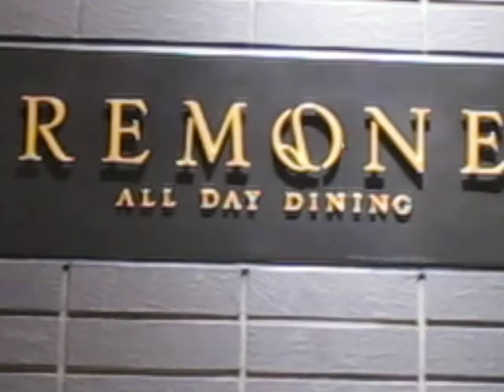Righa Royal Hotel Osaka Part 1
RIHGA Royal Hotel Osaka atara hotel terbesar di Jepun. Menampilkan lebih daripada dua puluh restoran dan bar yang menghidangkan makanan dari seluruh dunia termasuk masakan Jepun, fungsi hotel ini sebagai sebuah bandar yang lengkap, penuh dengan beberapa kedai-kedai. Bersebelahan dengan pusat persidangan antarabangsa, RIHGA Royal Hotel Osaka diapit oleh sungai dan dikelilingi oleh pemandangan yang indah. Terletak di daerah yang selamat, RIHGA Royal Hotel Osaka menyediakan akses mudah ke tempat-tempat bersiar-siar di Kyoto, kira-kira satu jam menggunakan kereta bawah tanah langsung yang berjalan di bawah hotel. Disediakan dengan semua fungsi hotel Barat, hotel ini dihiasi dengan menarik mengikut dengan estetika Jepun termasuk penggunaan washi. Walaupun persinggahan anda pendek, anda boleh menikmati keanggunan Jepun.